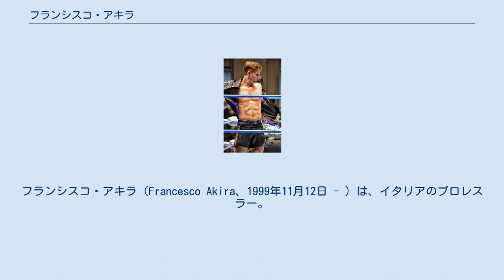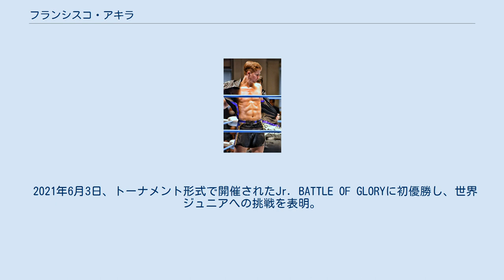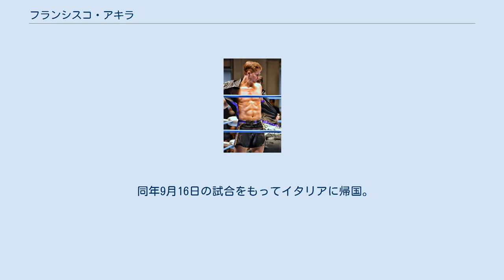フランシスコ・アキラ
フランシスコ・アキラ（Francesco Akira、1999年11月12日 - ）は、イタリアのプロレスラー。
ロンバルディア州ベルガモ出身。
ICW（イタリアン・チャンピオンシップ・レスリング）所属。
 2015年8月29日にICWでデビュー。
 2019年2月、TAJIRIの推薦により、全日本プロレスのジュニアリーグ戦「Jr. BATTLE OF GLORY」に出場するため初来日。
7月、「Jr. TAG BATTLE OF GLORY」に大森北斗とのタッグで出場するため再来日。
以後は日本で生活し、全日本プロレスの道場に住み込みつつ、シリーズにフル参戦している。
 2020年2月11日、後楽園ホール大会にて横須賀ススムの保持する世界ジュニアヘビー級王座に初挑戦するも敗北。
4月30日、無観客で行われたテレビマッチにおいて、宮本裕向&木高イサミ組が保持するアジアタッグ王座に宮原健斗とのコンビで初挑戦したが、奮闘むなしく敗れた。
しかし奮戦が認められ、宮原、黒潮"イケメン"二郎、ライジングHAYATOとユニット「ケントとイケメンとアキラとハヤトの大冒険」を結成。
10月24日、HAYATOと組んでゼウス&イザナギ組が保持するアジアタッグに再び挑むも、敗北を喫した。
 2021年6月3日、トーナメント形式で開催されたJr. BATTLE OF GLORYに初優勝し、世界ジュニアへの挑戦を表明。
同月26日大田区総合体育館大会、王者の岩本煌史に挑み、勝利を飾ってイタリア人初の世界ジュニア王者に輝く。
しかしSUGIとの初防衛戦に敗れ失冠。
 同年9月16日の試合をもってイタリアに帰国。